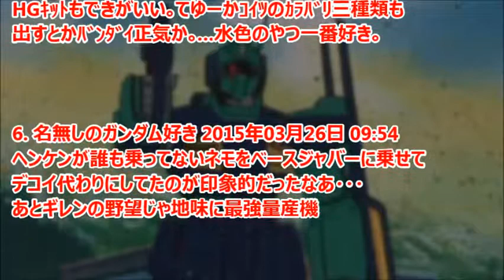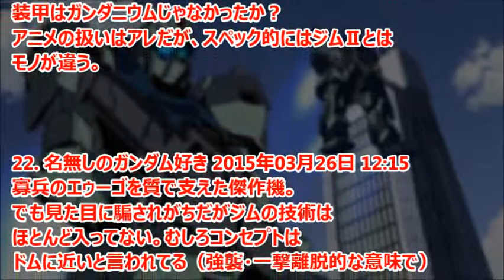【機体語り】Zガンダム ネモ好き集まれ―！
機動戦士Zガンダム、機動戦士ガンダムUCに登場する機体ネモが、ジムよりかっこいいのに影薄いと話題になっている。

2015年03月26日掲載「ガンダムまとめ速報」より